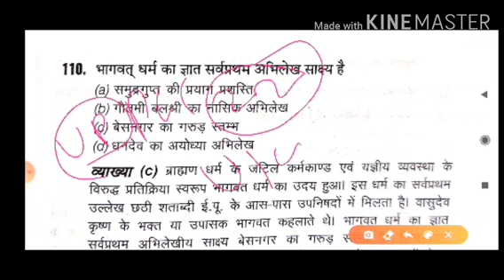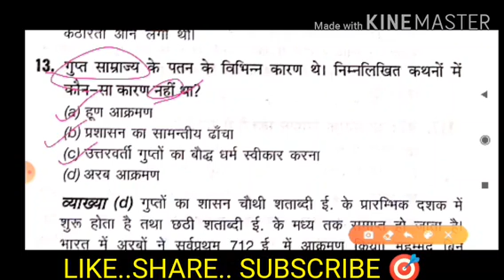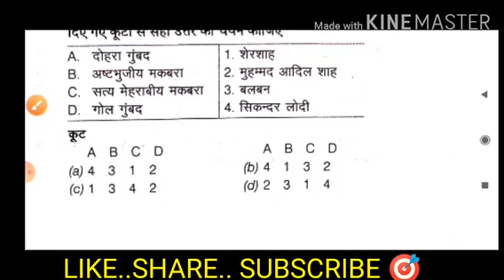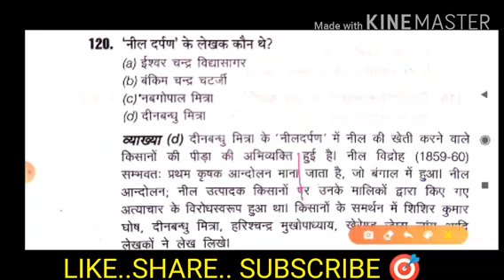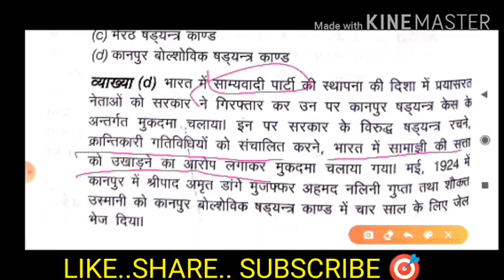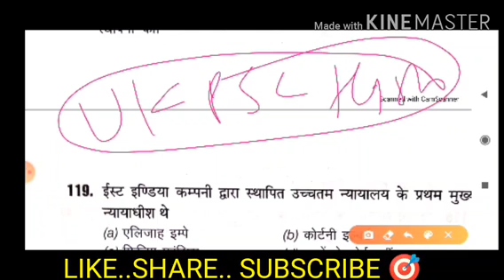UPPSC PRE 2020 🎯 || UKPSC SOLVE HISTORY 2014 || ALL PREVIOUS YEAR PAPERS 👌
Target UPPSC 2020, Beo ,Ro/Aro exam